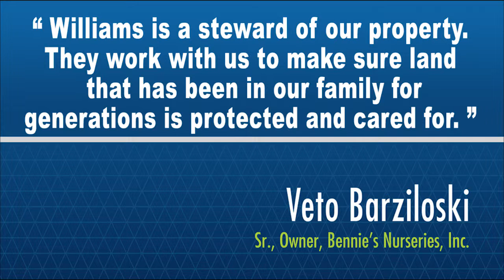Stewards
At Williams, we are committed to protecting the relationship of trust and respect we've worked hard to establish with our farming and local business neighbors.